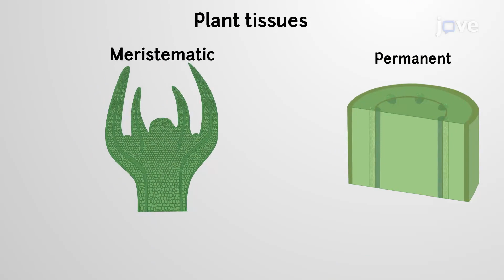Plant Cells and Tissues | Bio | Video Textbooks - Preview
Plant tissues carry out different functions such as growth, structural support, and nutrition. They are formed from specialized cells and are broadly categorized as either meristematic or permanent tissues.

 Meristematic tissues are considered regions of embryonic tissue, capable of self-renewal and indefinite cell division.